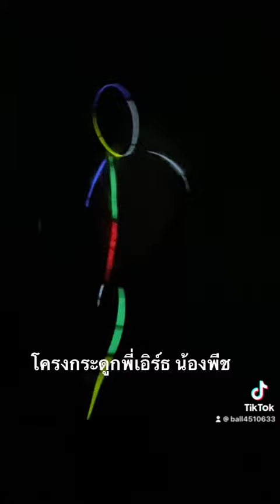พี่เอิร์ธ น้องพีช | ทดลองเล่นแท่งเรืองแสง